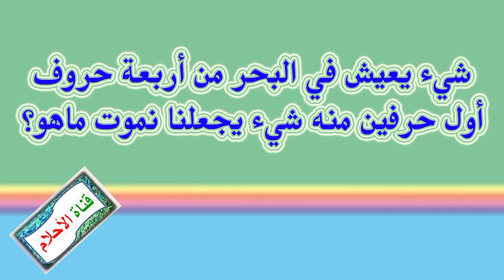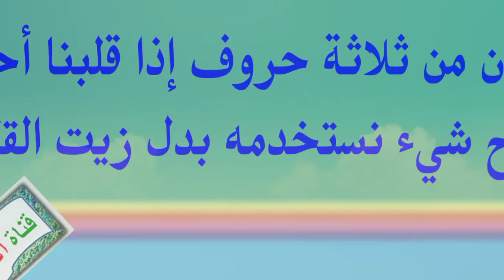أجب على سؤال اللغز